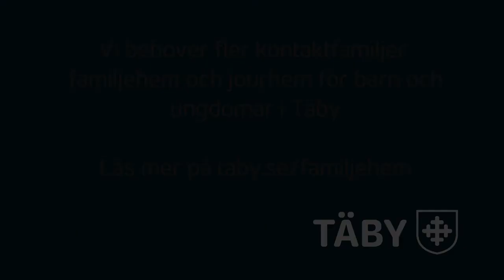Bli kontaktfamilj, familjehem eller jourhem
Vill du hjälpa ett barn eller ungdom? Bli kontaktfamilj, familjehem eller jourhem!